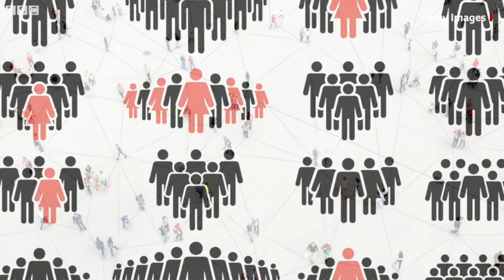Corona Virus और उसके Silent Spreaders की सनसनीखेज़ और हैरतअंगेज़ कहानी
कोरोना वायरस पर रिसर्च करने वालों का कहना है कि दुनिया में कितने लोग वायरस से ऐसे संक्रमित हैं कि उनमें लक्षण नहीं हैं, इस बात का पता लगना बेहद ज़रूरी है. क्योंकि इसी से हमें ये पता चलेगा कि क्या ये 'साइलेंट स्प्रेडर' या गुप चुप तरीक़े से वायरस फैला रहे लोग ही महामारी का दायरा बढ़ा रहे हैं. नए कोरोना वायरस के 'साइलेंट स्प्रेडर' का अंदाज़ा सबसे पहले सिंगापुर के डॉक्टरों को हुआ था. 19 जनवरी को जब सिंगापुर की एक चर्च में लोग सर्विस के लिए जमा हुए थे, तो उन्हें इस बात का क़तई अंदाज़ा नहीं था कि उनकी इस प्रार्थना सभा का असर पूरी दुनिया में कोरोना वायरस के प्रसार पर पड़ने जा रहा है. वो रविवार का दिन था. और इस चर्च की किसी आम प्रार्थना सभा की तरह एक सर्विस, मैन्डैरिन या चीनी भाषा में भी हो रही थी. 'द लाइफ़ चर्च ऐंड मिशन्स' की ये प्रार्थना सभा, एक इमारत के ग्राउंड फ्लोर पर हो रही थी. इसमें पति पत्नी का एक जोड़ा भी शामिल था, जो उसी सुबह चीन से सिंगापुर आया था. दोनों की ही उम्र 56 बरस के आस पास थी.

स्टोरी: डेविड शुकमैन, साइंस एडिटर, बीबीसी न्यूज़
आवाज़: रेहान फ़ज़ल, बीबीसी हिन्दी
ऑडियो मिक्सिंग: बसंत सिंघल
वीडियो एडिटिंग: पीयूष नागपाल